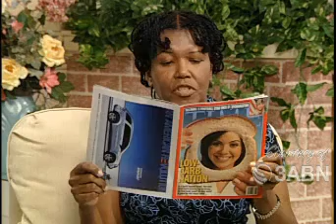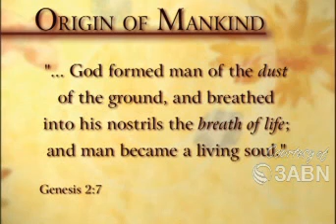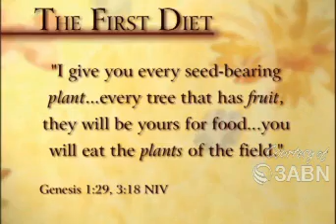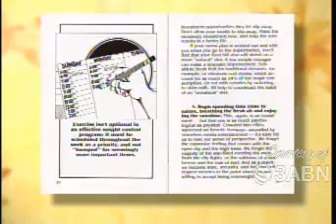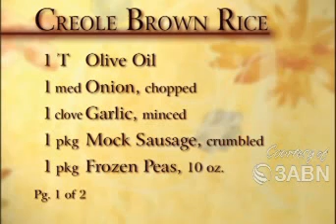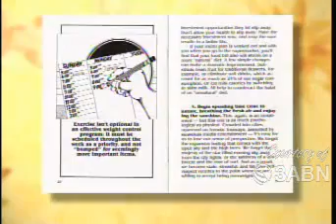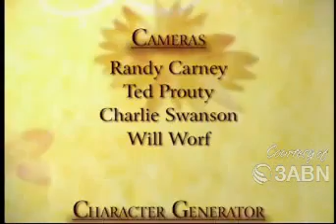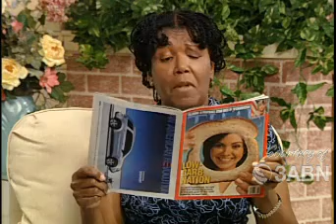Curbing The Carbs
Curbing The Carbs. With all sorts of advice about curbing the carbs, this video discusses this topic of curbing the carbohydrates.

Carb cravings. This is the best trick Ive found to stop carb cravings. If you are looking for information on how to stop carbohydrate cravings, or stop carb.

Today, we talk carbs, the good, the bad, and the truth about cutting carbs out of your diet. FOLLOW CARYN: .